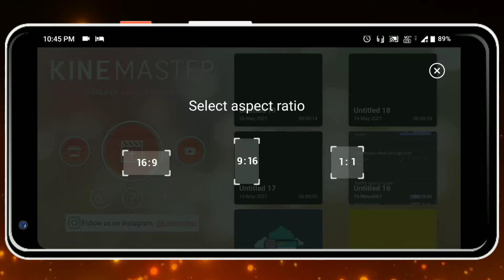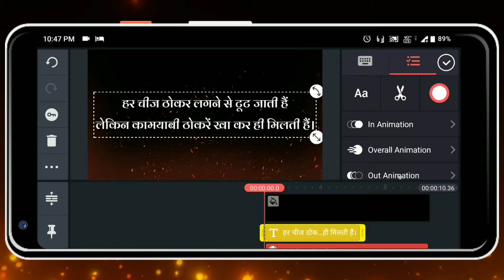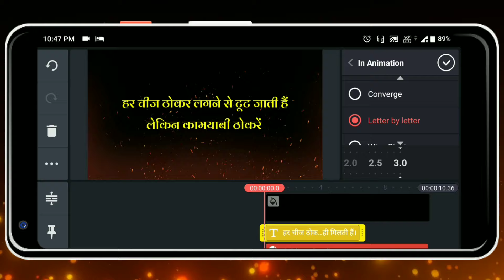🔥 लिखने वाला video kaise banaye . how to make written type video in Mobile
timecode
00:00 introduction
0:36 about the video
1:07 to start making video
2:39 best part of video
your questions

Kinemaster me kahani kaise banaye